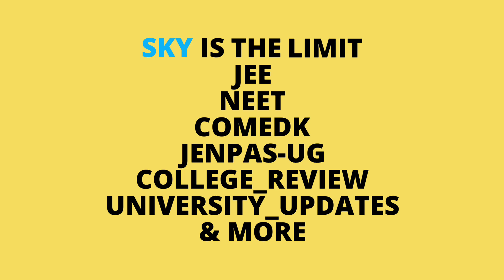CALCUTTA UNIVERSITY BIG NEWS | cu supply | cu exam | cu admission